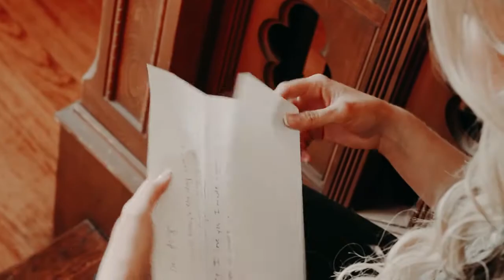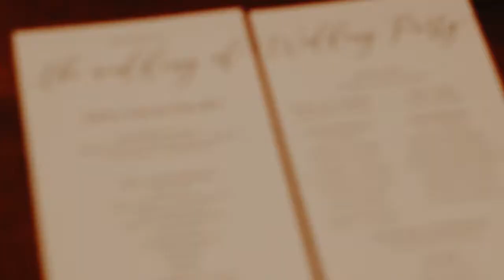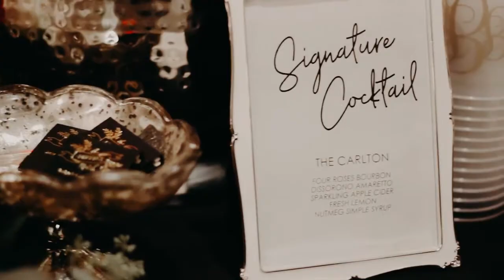Mr. & Mrs. Jacobs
A wonderful wedding with a wonderful location to go with it!

Location.. Fort Smith Arkansas